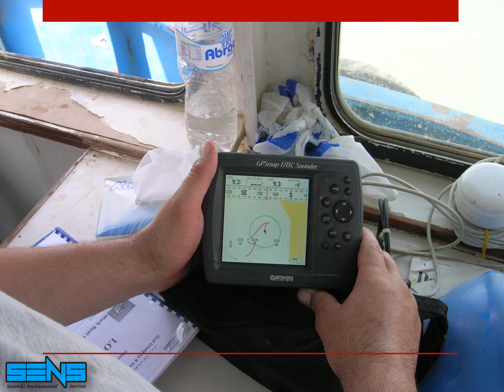SENS in Bubyan Island